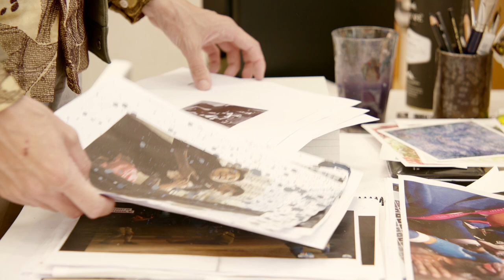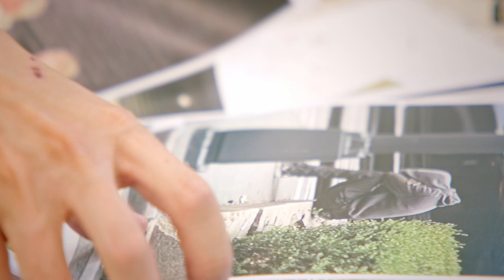Félix Deschamps Mak - CVZ's Studios #5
Peinture / Pintura